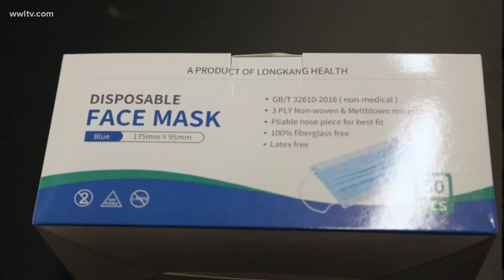New Orleans schools making decision on whether or not to reopen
New Orleans public schools have plans to reopen in about a month, but with cases rising, officials are taking a second look.